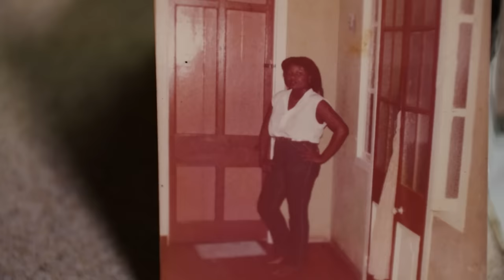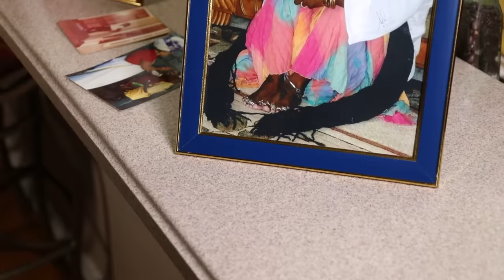"There’s no dread in my locks” - Guinness World Records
Asha Mandela has had the world's longest locks (locs) for over 10 years but has been growing them for over 40 years!